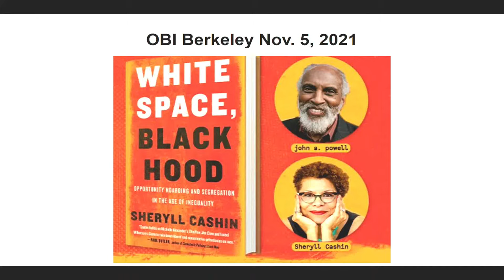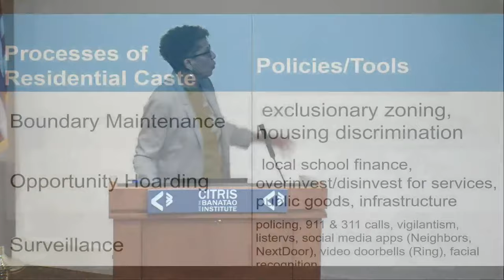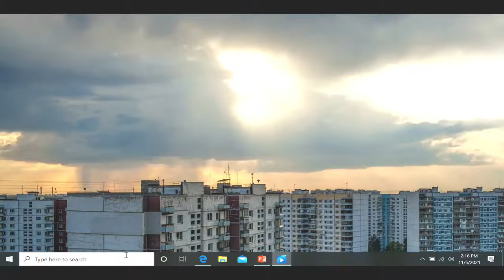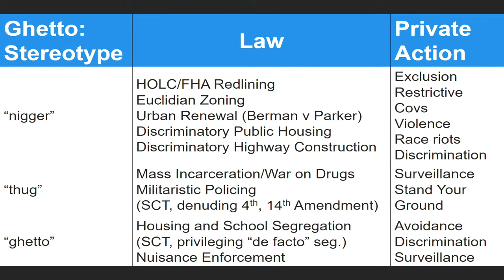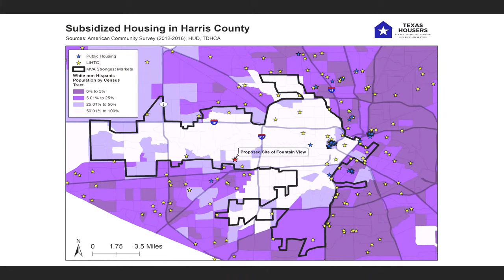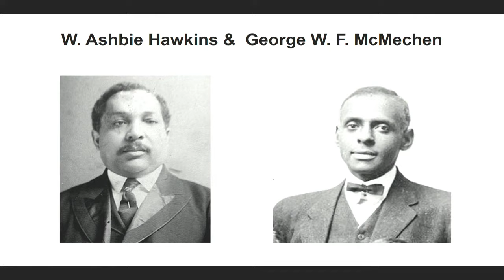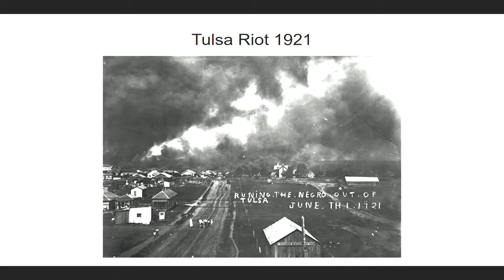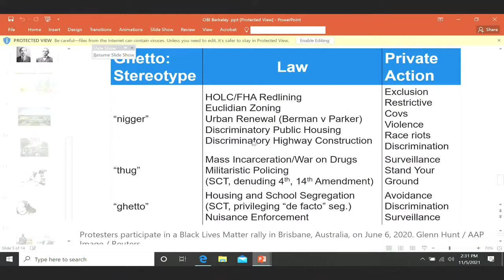White Space, Black Hood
Join author Sheryll Cashin for a talk about her recently-released book White Space, Black Hood: Opportunity Hoarding and Segregation in the Age of Inequality, followed by a conversation with john a. powell, director of the Othering & Belonging Institute.

White Space, Black Hood shows how government created “ghettos” and affluent white space and entrenched a system of American residential caste that is the linchpin of US inequality—and issues a call for abolition.